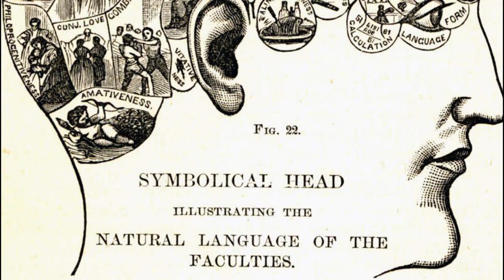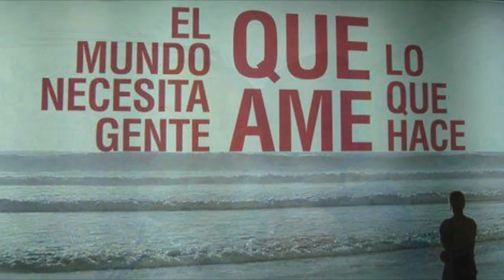En la calle Relatos- INNER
Dr Jun gregorio Vargas Urrea